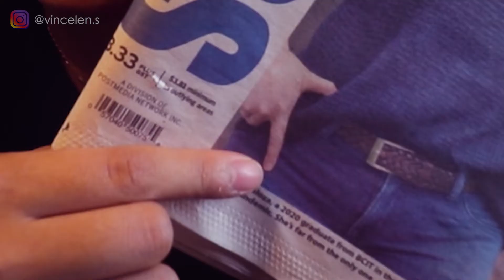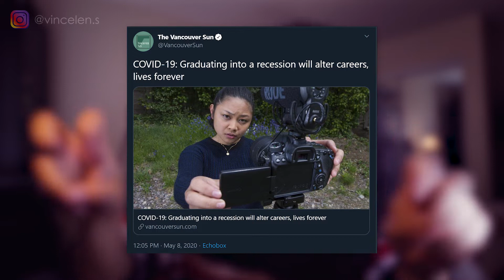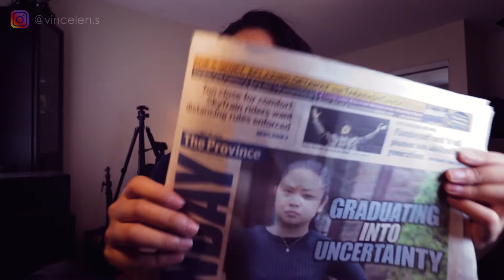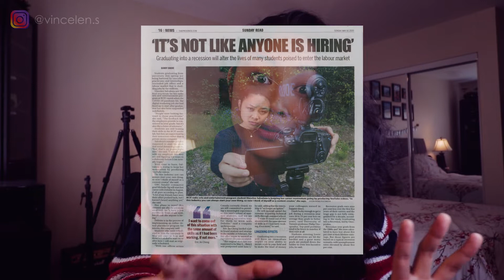I was featured on a popular newspaper and it felt like a calling... 🥺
On Sunday, May 10, 2020, The Province released their Sunday newspaper and used my photo and story to begin the article with.

What an incredible experience! Definitely one for the books!

Catch me on Instagram for more weekly self-development videos and dose of daily motivation: